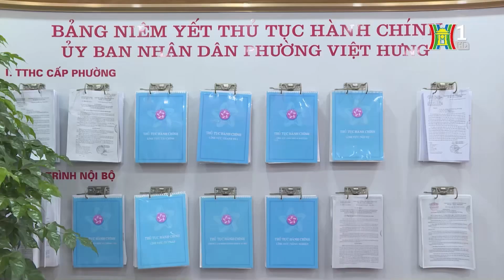Thi hành 3 luật mới tạo động lực phát triển kinh tế - xã hội | Tin tức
Thủ tướng Chính phủ Phạm Minh Chính vừa ký Công điện số 79 chỉ đạo các bộ, ngành, địa phương triển khai có hiệu quả việc thi hành Luật đất đai, Luật Nhà ở, Luật Kinh doanh bất động sản, nhằm tạo động lực mới cho phát triển kinh tế - xã hội, tạo lập môi trường đầu tư kinh doanh thuận lợi cho doanh nghiệp, người dân.